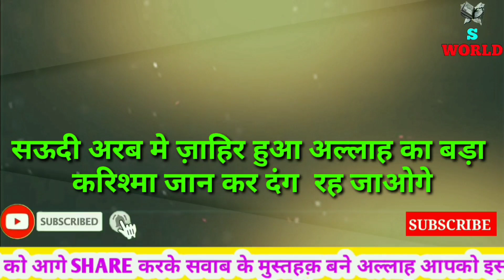सऊदी अरब मे ज़ाहिर हुआ अल्लाह का बड़ा करिश्मा जान कर दंग रह जाओगे